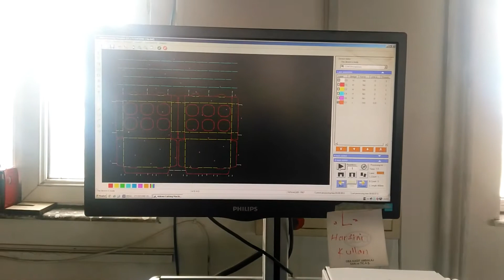Otomatik Rill bıçağı kesim makinası arıza tespiti, elektronik sistemleri bakım onarımları ve yazılım